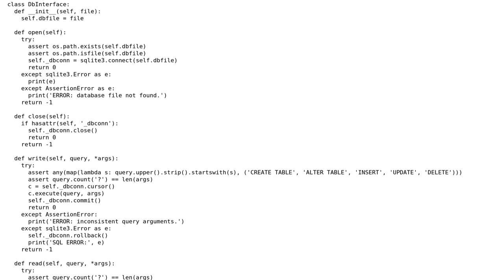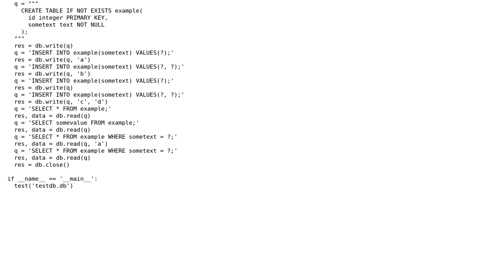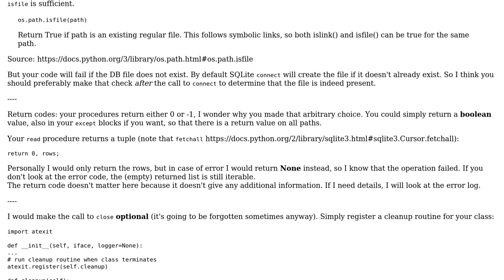Interface class for SQLite databases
With thanks & praise to God, and with thanks to the many people who have made this project possible! | Content (except music & images) licensed under CC BY-SA | Music | Images & others | With thanks to user rudicangiotti user Jamal user Anonymous and the Stack Exchange Network Trademarks are property of their respective owners. You are responsible for your own actions.